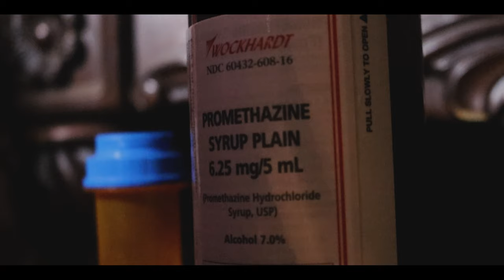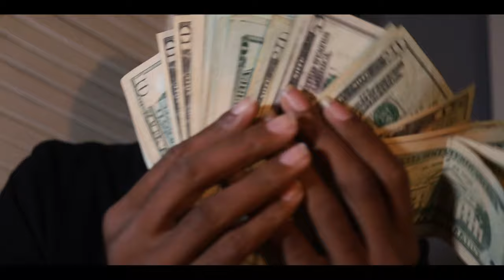El Gunzo x FagKMoney - Stack it & Flip it up